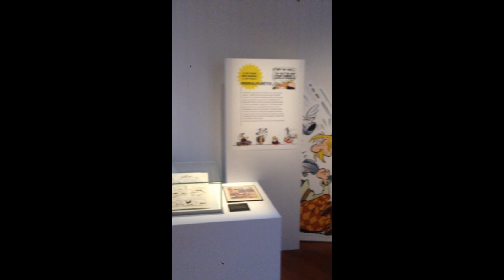Exposition Astérix à la Bibliothèque nationale de France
François-Mitterrand / Grande Galerie